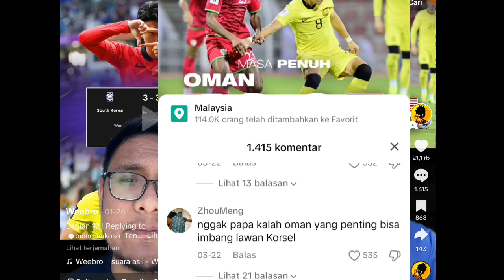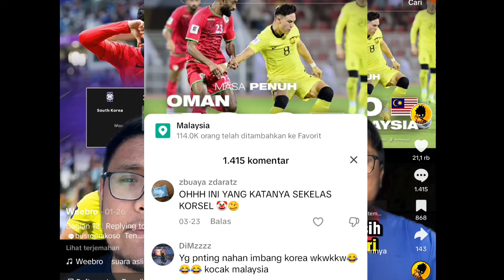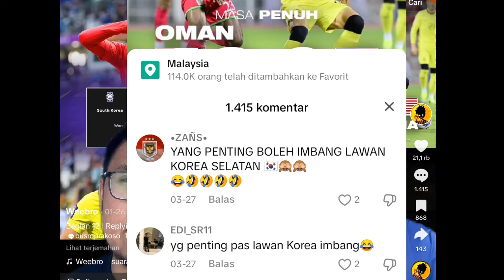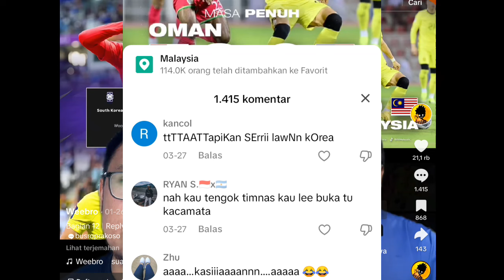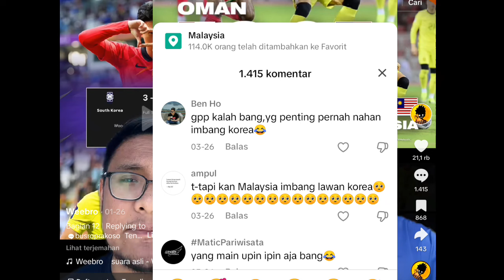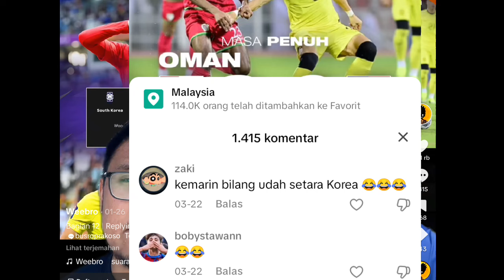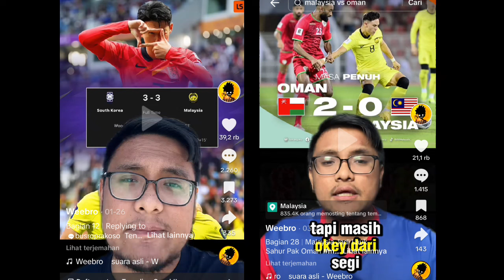Akibat kesombongan,weebro di olok-olok oleh Netizen Indonesia!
Akibat kesombongan, weebro di olok-olok oleh Netizen Indonesia,sepak bola Malaysia yg baru saja mengalami kekalahan di kualifikasi piala dunia,di sindir oleh Netizen Indonesia karena sombong ketika seri dengan korea selatan. Sepak bola Indonesia